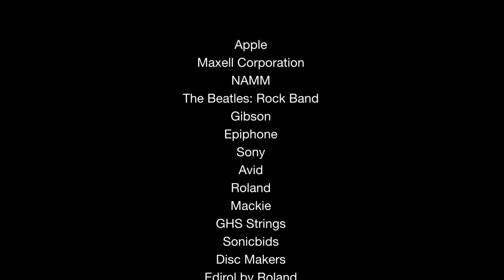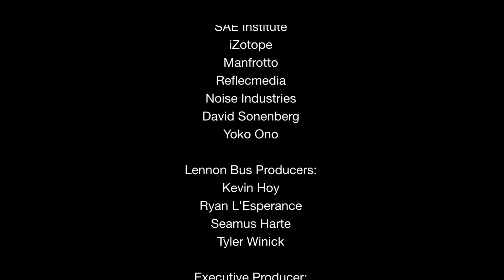Tech Talk: Director Tom Dey recording Fergie on the Lennon Bus for his next film, Marmaduke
Director Tom Dey shows us an ADR session with Fergie for his film, Marmaduke. Fergie does the voice of a collie dog named Jezebel. With Fergie on tour, using the John Lennon Tour Bus studio was the perfect opportunity to record some lines that Dey could then take back to his studio in Los Angeles.